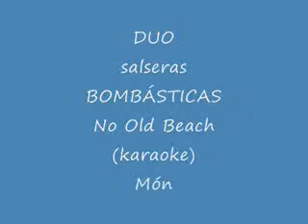DUO SALSERAS BOMBÁSTICAS NO KARAOKE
filmei estas duas queridas no karaoke e é um prazer divulgar aqui a sua performance e a sua alegria contagiante, no old beach, na noite do jantar do SALSA, SABOR Y SON.